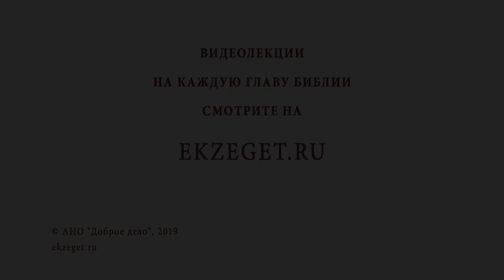Можно ли спасти душу, находясь в тюрьме? Библия отвечает. Священник Павел Островский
Стоит ли говорить, насколько морально тяжело оказаться в местах лишения свободы? Впрочем, даже незаслуженные страдания Бог обращает на благо христианину. Но чаще всё же в тюрьмах заключены совершившие серьёзные преступления, тяжело согрешившие перед Богом. Есть ли у них возможность обрести Царство Небесное, быть прощёнными Богом?